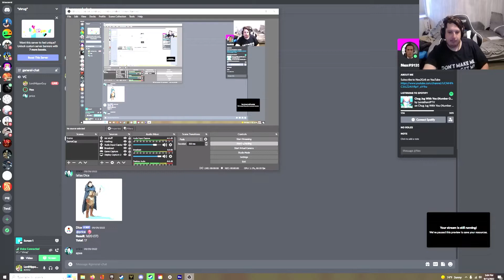NEX2GR8 SINGING!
THIS IS POGGERS